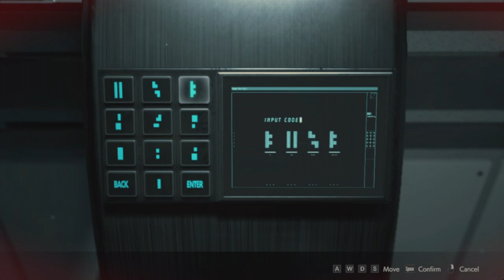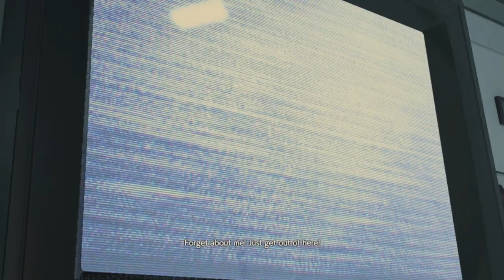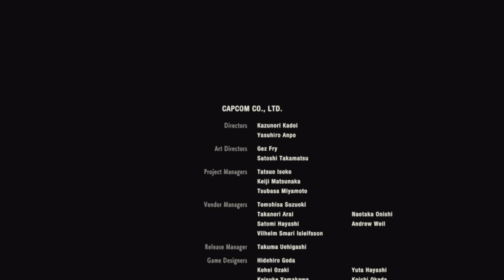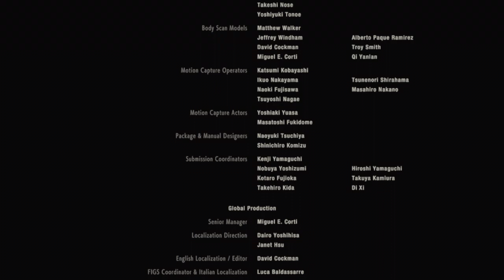The RPD Halloween Nightmare | Part 2